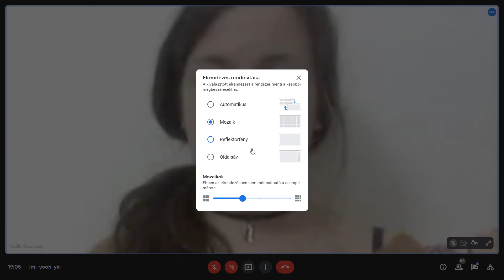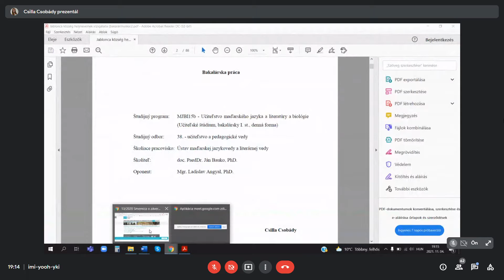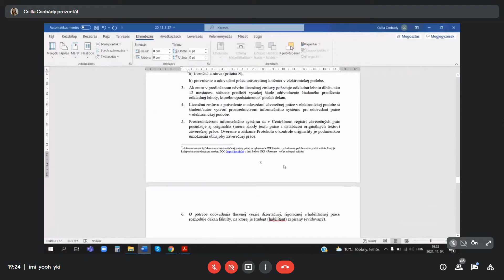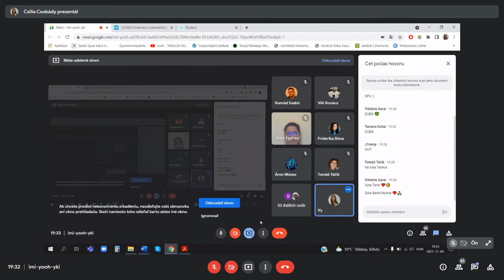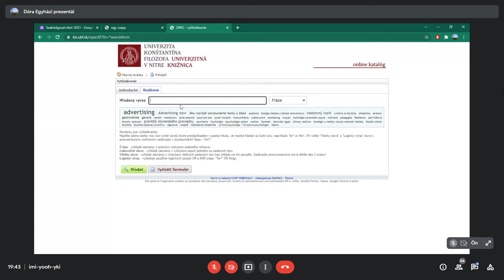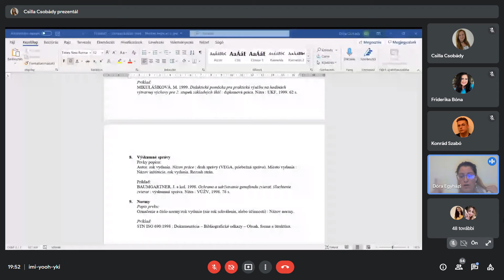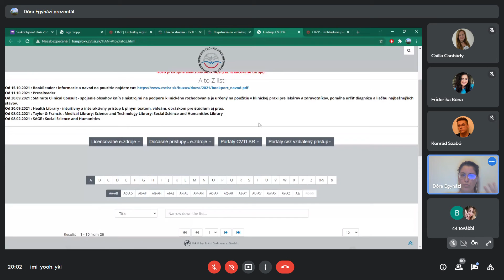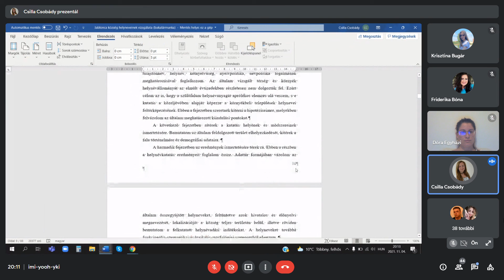Bakalár gyorstalpaló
Nem tudjátok, hogyan kezdjetek neki? Margók, betűméret, sorköz beállítása, tartalomjegyzék elkészítése satöbbi. Érdekelne, hogyan tudnátok elkerülni a plagizálás vádját?
Mindent megtudhattok a bakalár munka elkészítéséről. A gyorstalpalót Csobády Csilla és Egyházi Dóra tartja.

0:00 Bevezető
4:43 AIS-Témaválasztás
6:43 Munka felépítése
7:50 Dokumentumok, formátozás
29:10 Szakdolgozat elixír
37:09 Források, könyvtárak
45:30 Hivatkozások, idézés
1:02:28 Tartalomjegyzék, számozás
1:08:30 Elköszönés